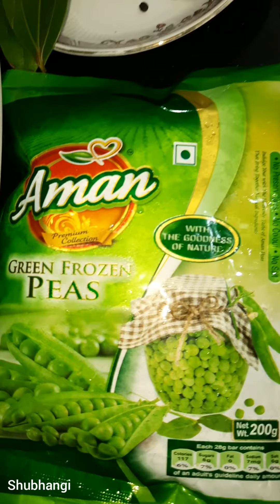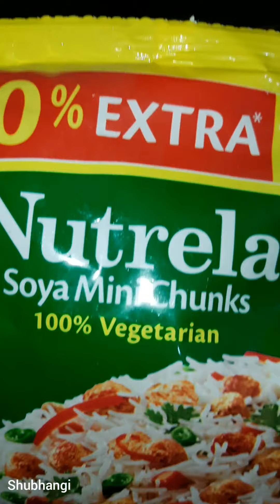soya biryani recipe | soya chunks biryani recipe | meal maker biryani|Soya Chunks Pulao (Soya Rice)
Craving for something healthy and tasty? Try this Soya Rice recipe and enjoy the best Soya Chunks Pulao!If you love trying soya chunks recipes, you must make this Soya Rice recipe at home! This soya chunks pulao recipe with step by step instructions will give you a flavourful and healthy dish to enjoy with your loved ones. The best part about this soyabean chunks rice recipe is that it is simple.

Cooking Time: 25 minutes

Serves: 3 servings

INGREDIENTS OF SOYA RICE

6 Servings

1 cup soya nuggets

2 cup basmati rice

2 medium chopped onion

1 medium tomato

1/4 cup peas

2 clove

1 leaf bay leaf

1 cinnamon stick

1/4 teaspoon powdered turmeric

4 green chilli

3 cup water

1/2 teaspoon cumin seeds

3 tablespoon ghee

1 handful chopped coriander leaves

HOW TO MAKE SOYA RICE

Step 1 / 7 Rinse & Soak The Basmati Rice

To prepare this delicious dish, rinse the basmati rice and soak them in water for 10 minutes.

Step 2 / 7 Soak The Soya Chunks In Hot Water

In another bowl, soak the soya chunks in hot water for 20 minutes. Meanwhile, chop the onion, tomato and green chillies.

Step 3 / 7 Saute The Veggies In Spices

Next, in a pan heat some ghee and add the cumin seeds and cloves to it. Then, add the onions, tomatoes, green chillies, cinnamon stick, and bay leaves. Add the peas to the pan. Cook them for a few minutes. (Optional)

Step 4 / 7 Drain The Soya Chunks & Add To The Pan,

Drain the water from the soya chunks and add them to the pan. Saute them for a while.

Step 5 / 7 Add Rice & Turmeric Powder

Next, add the basmati rice and some turmeric powder.

Step 6 / 7 Add Water,salt into The Rice Cook

Now pour in the water and salt as per your taste. Cover the cooker and let the rice cook for 10 minutes.

Step 7 / 7 Garnish With Coriander Leaves & Serve Hot

Once done, turn off the flame. Transfer the rice to a serving bowl and garnish with coriander leaves and a tblspn of desi ghee  . sprinkle ¾ tsp salt, 3 tbsp fried onions / barista, ½ tsp biryani masala powder.Serve with raita.Or chutney or pappad.

Tips

You can use any combination of veggies in your soya rice such as bell-peppers, mushrooms, corns etc.

If you want to make soya rice that is white in colour, skip the turmeric powder.

If you are making this dish for kids, you can skip the chillies altogether.